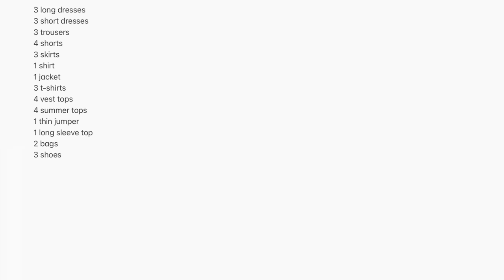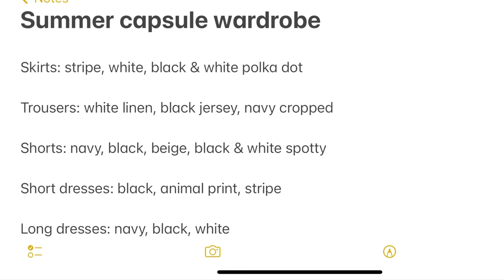Modest & Neutral ~36 piece~ Casual Summer Capsule Wardrobe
Hello, I’m Angela, I’m 45 and a size 14. Due to the cost of living crisis, I’ve no budget for new clothes this summer, so I thought I’d share, my neutral capsule wardrobe, that I’ve put together from my existing clothes. I hope it might inspire you to re-wear the clothes you have or trying mixing things up a little. I lead a pretty simple life in the countryside so I’ve no need for anything too fancy or high fashion, I like a simple relaxed style.